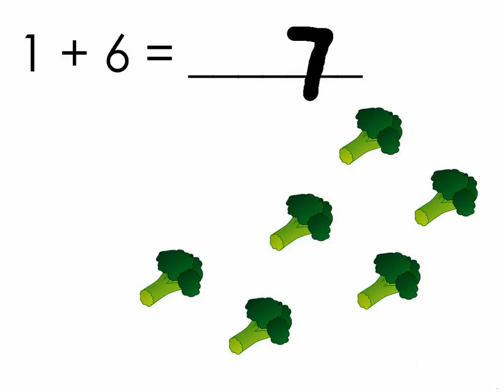Number Story by IC